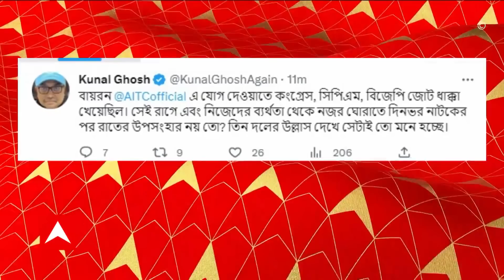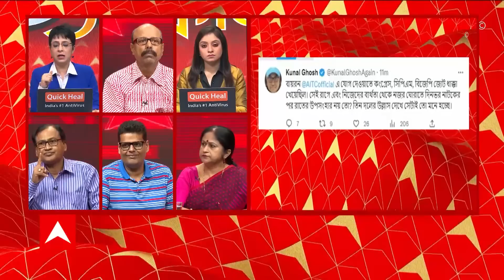Dilip Ghosh: 'কাকু জেঠু হয়ে গিয়েছে, এবার পিসি ভাইপোর সময় আসছে', মন্তব্য দিলীপ ঘোষের | ABP Ananda LIV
'কাকু জেঠু হয়ে গিয়েছে, এবার পিসি ভাইপোর সময় আসছে', মন্তব্য দিলীপ ঘোষের